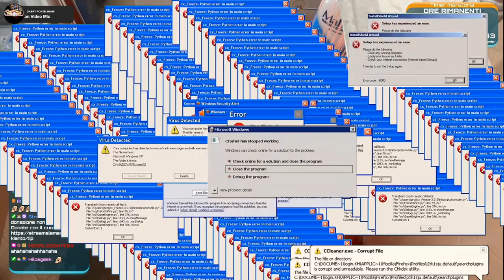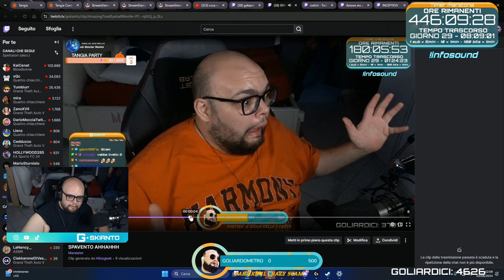ACQUAZZONE MATTUTINO 😲 - BEST OF GSKIANTO